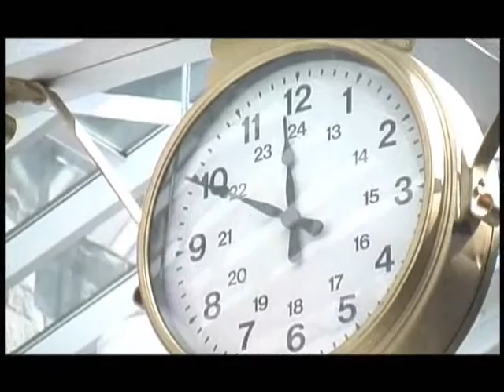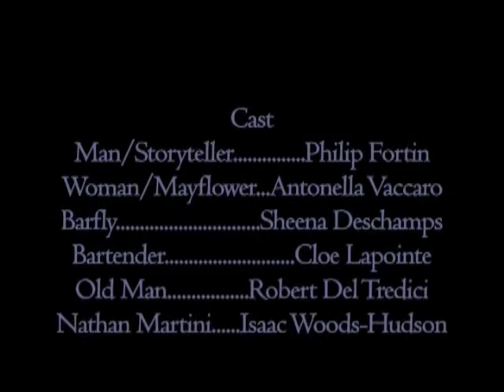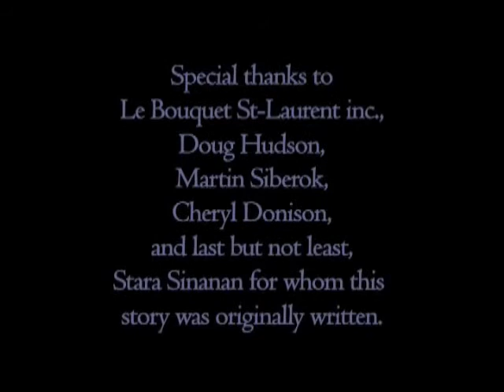Mayflower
A video I filmed and edited between March and May 2008 that is based on a short story I wrote of the same name in early 2007.

*Note: Beware of audio problems in the first and fourth scenes, you'll need to turn the volume up. The rest shouldn't be a problem. Also, keep watching until the end credits are done (OR you can simply skip ahead, your choice). That is where you'll find my fourth scene.

Starring
Bryan Henderson as The Storyteller
Antonella Vaccaro as Mayflower
Cloe Lapointe as The Bartender
Sheena Deschamps as The Barfly
Isaac Woods-Hudson as Nathan Martini
and Robert Del Tredici as The Old Man